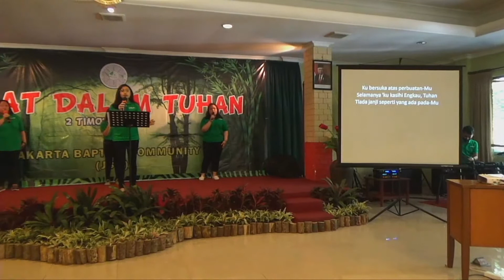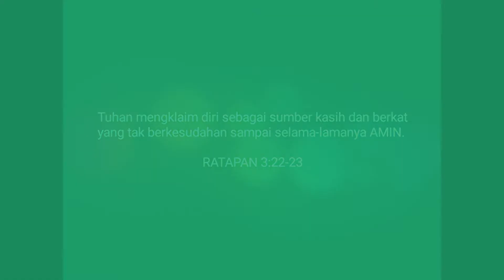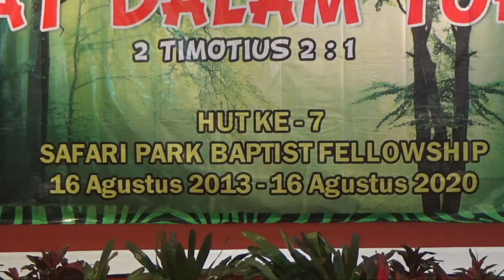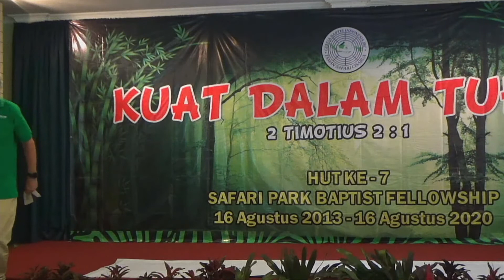Ibadah Ulang Tahun Ke 7 Safari Park Baptist Fellowship 23 Agustus 2020